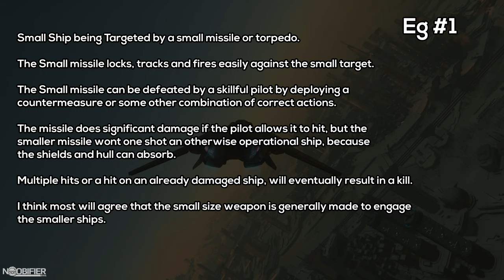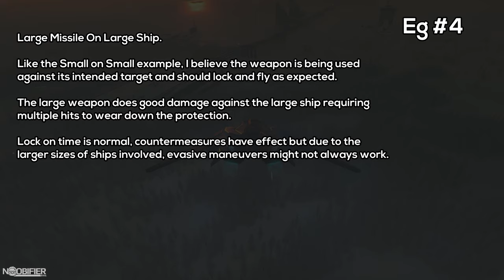One Shot Kills - Re Balancing Missiles - Star Citizen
Star Citizen aims to span multiple video game types by combining space trading, space combat and shooter elements, in a first person massively multiplayer online game. In October of 2012, Chris Roberts, the creator of the wing commander series, launched a Kickstarter Campaign whose goal was to create the seamless persistent universe and the narrative player experience squadron 42. The project continues to break Guinness Records through incredible community support. Despite the technical hurdles, CIG demonstrates tangible results and continues to prove to its backers that the impossible is becoming possible.  The scope and scale of the game increased as more funding was pledged, which became known as feature creep. Most accept that delays, although frustrating, do result in obvious progress. The player backers are given early access to the current live version of the game code, to test and offer feedback. The player experience changes from enjoyable to frustrating and back again, sometimes day by day. Star Citizen can be enjoyed, and take a break when it suits you. Numerous content creators cover the ongoing situation to keep you informed and up to day. As an early backer and tester, you need to be ready for its quirks but you can also witness the game evolve.